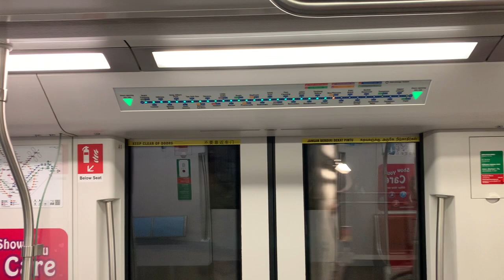SBS Transit DTL Bombardier Movia C951 [9083] - Kaki Bukit to MacPherson (➡️ Bukit Panjang)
Recorded on 5 December 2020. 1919hrs-1922hrs. I filmed complete journey onboard C951 9083 from DT28 Kaki Bukit to CC10/DT26 MacPherson for DT1/BP6 Bukit Panjang! It's been a while i've never been taking Downtown Line Stage 3!

Published on 24 December 2020, 1500hrs.